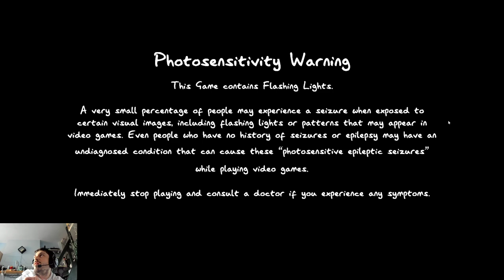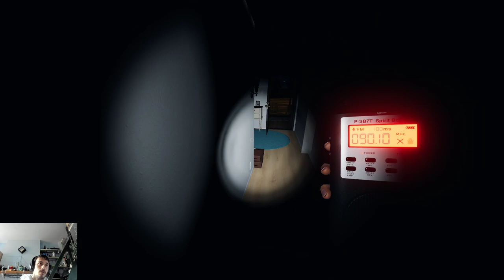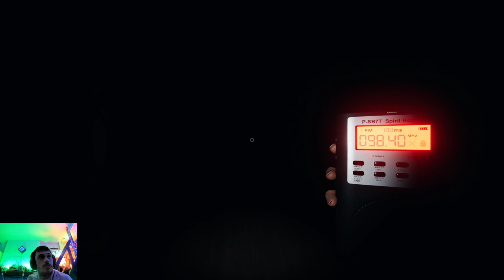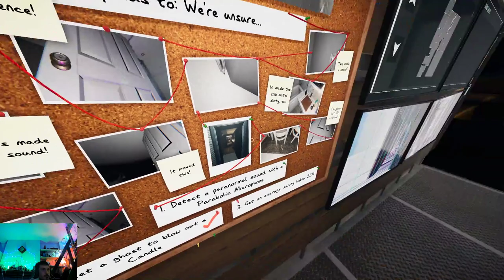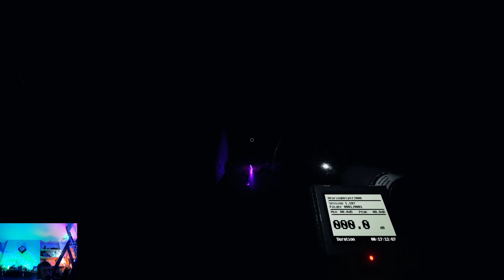Phasmophobia Let's find this no key glitch Level 1200+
Phasmophobia Let's find this no key glitch Level 1200+ -- Watch live